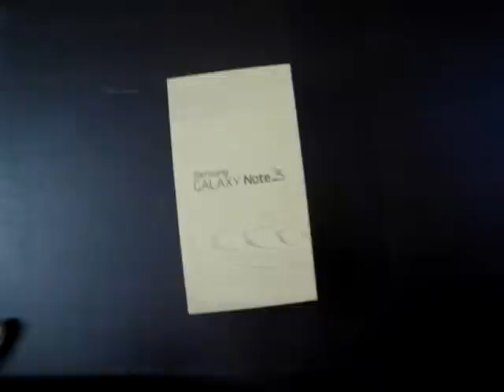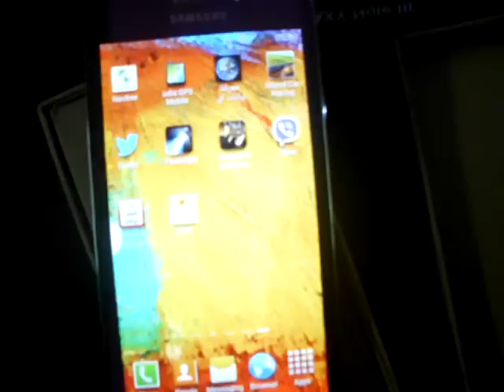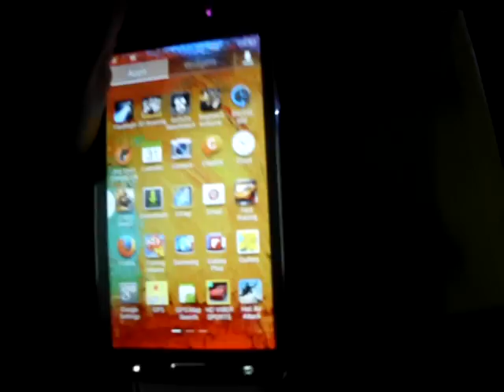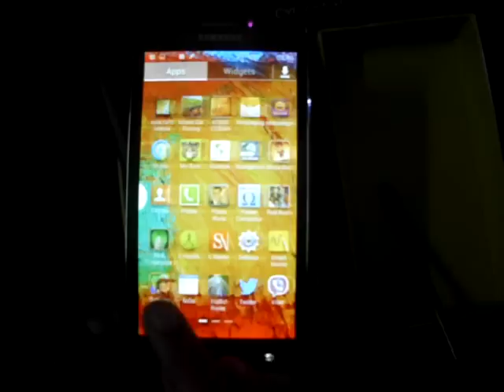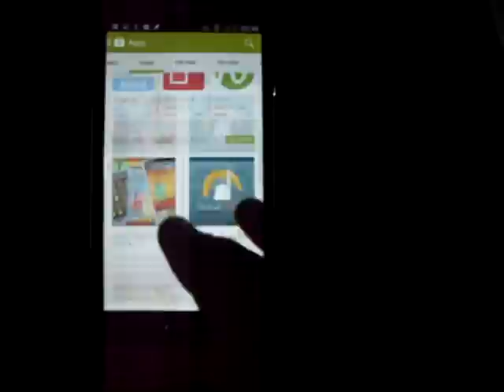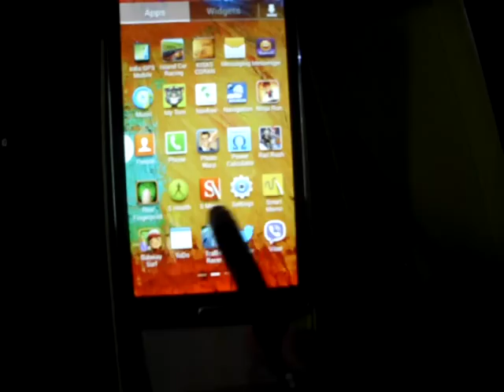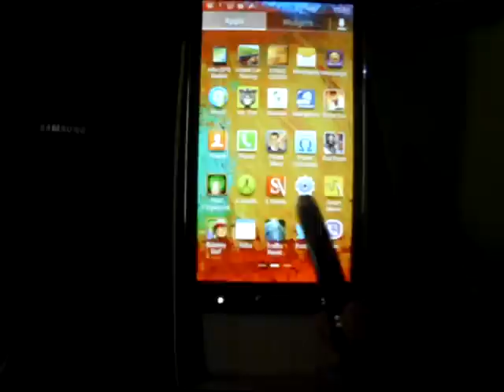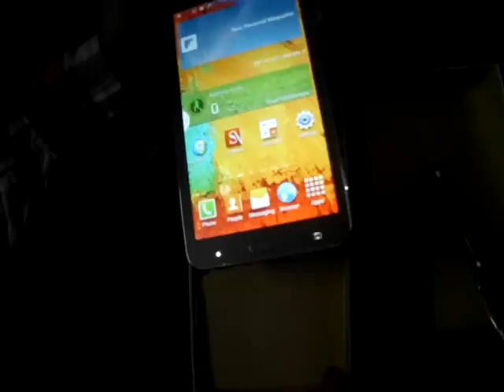samsung galaxy note 3 first high copy اعلى اصدار وصل لجلاكسى نوت 3 هاى كوبى بضمان سنة لعام 2014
افضل موبايل هاى كوبى سامسونج جلاكسى نوت 3 بضمان سنة من الوكيل الحصرى بمصر SAMSUNG GALAXY NOTe 3 HIGH COPY +جراب جلد هدية + اسكرين بروتيكتور كل داه بسعر 999 جنية
معلومات مختصرة
اول موبايل بسينسورالحركة والعين وبالموبايل يوجد القلم يجعلك تتحكم بالموبايل
( يقبل جميع اكسسوارات Note III الاصلى )
يدعم جوجل بلاي Google Play عشان تنزل كل التطبيقات اللي انت عايزها من فيس بوك - تويتر - سكايبي و الأوفيس و الفلاش بلاير وكمان الفايبر ويدعم اللغة العربية ولغات اخرى
الالوان : الابيض والاسود
مواصفات الموبايل
1- Air Move (Browse) (تحريك الشاشة من بعد بمسافات بعيدة )
2- Air Call accept
3- Android Jelly bean 4.3
4- Ram 3 Giga ram
5- Cam : 8 Megapixels (اكثر من ممتازة )
6- Air gesture
G-sensor, Light sensor, Distance Sensor, Motion Sensor
Build-in GPS Navigation+AGPS
7- GPS
8- Bluetooth \ Wi-Fi
9- 3G
10- Memory : ( 2Giga) ( Support TF Card up to 32GB)
11- CPU: 2,3  Quad Core
12- Front Cam: 2Megapixels
13- Screen 16milions Color
14 - Display Resolution: 1920x1080
15- Battery: 3200 mAh
16 - WiFi 802.11b/g, GPRS/EDGE/3G, Bluetooth 2.1, FM Radio
17- SMARTPAUSE
18- SMART SCROLL
19- SCREEN MIRRORING
20- WLAN HOTSPOT
21- MULTI WINDOW
Made in Korea BY Samsung
بضمان سنة من الوكيل الحصرى بمصر
ولدينا جميع انواع الموبايلات والتابلت باقل الاسعار فى مصر
للطلب والاستفسار يرجى الاتصال على 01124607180 \ 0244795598 \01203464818
ولروية احدث العروض واقل الاسعار لجميع انواع التابلت والموبايل
فورسيزون للاستيراد) شاركونا على صفحتنا على الفيس بوك )